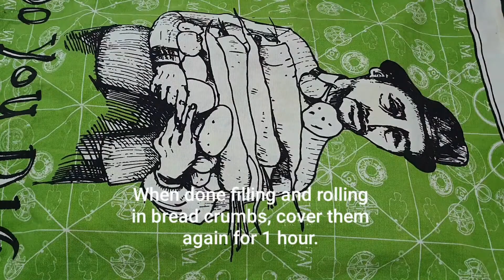SPANISH BREAD (Pinoy Bread)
Recipe #013. How to make Spanish Bread? This is the quick and easy way to bake spanish bread. One of Filipinos' favorite bread. Almost available in every Pinoy's bakery.